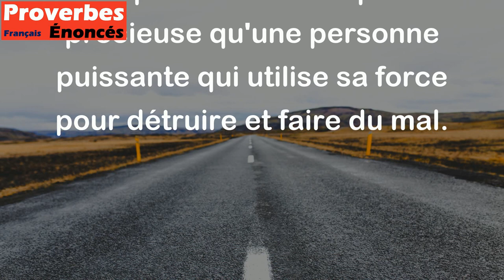Un âne qui porte sa charge vaut mieux qu'un lion qui dévore les hommes. - Proverbe Oriental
Ce proverbe signifie qu'il vaut mieux être utile et accomplir humblement ses tâches plutôt que d'avoir une grande force ou un grand pouvoir mais de l'employer pour faire le mal autour de soi. Une personne modeste qui travaille dur et accomplit ses responsabilités est plus précieuse qu'une personne puissante qui utilise sa force pour détruire et faire du mal.